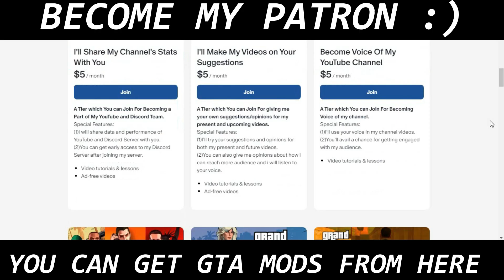5 Features Which GTA Gamers Demand For GTA 6 From Rockstar Games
Hello Everyone! In today's video, i'll show you the 5 demanding features of GTA Gamers & Fans which they would like to see in GTA 6. I have expressed my views and opinions in a general way for this analysis of GTA 6.
TIMESTAMPS:
00:00 Intro
00:13 Subscribe My Channel
00:17 Become My Patron
00:26 Today's Topic
00:32 Beta And Removed Content
01:26 Return To Vice City
01:56 Old GTA Games Reference/Easter Eggs
02:13 Female Protagonists
02:24 Compatibility With Mods
02:45 Outro